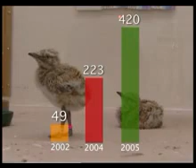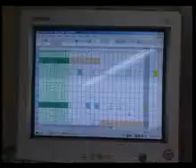Houbara Green cage